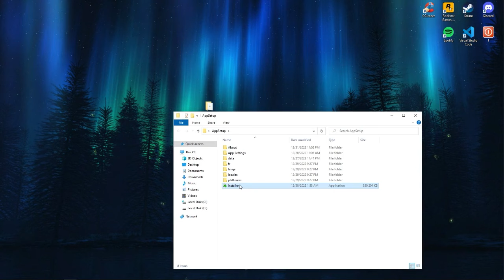🔸ASSETTO CORSA🔸 HOW TO INSTALL 💻PC/LAPTOP [TUTORIAL 2024 no charge✅]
Winrar  PASS  - 2022
💻How to get ASSETTO CORSA 💻

💻 My PC Specs:
Processor:  AMD A6-9225 RADEON R4, 5 COMPUTE CORES 2C+3C
Ram: 16 GB DDR5 2133 MHz
HDD: 1  TB
GPU: AMD Radeon™  R5 Graphic
OS: Windows 10pro